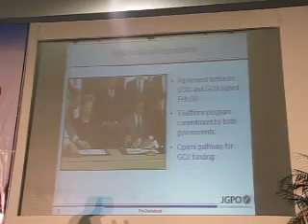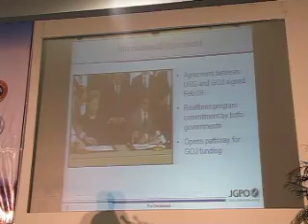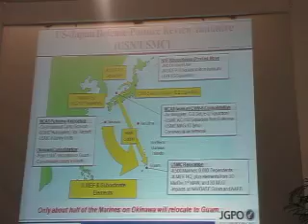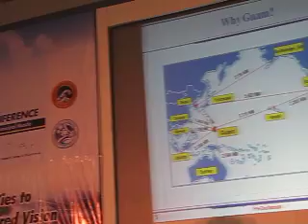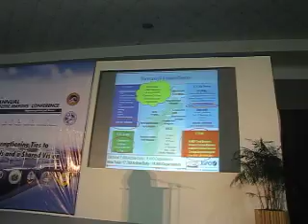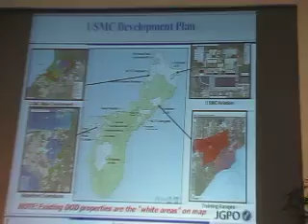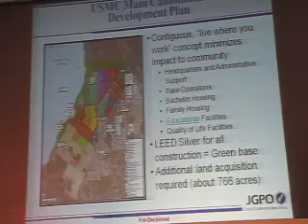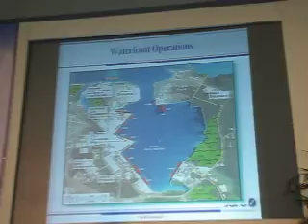Olongapo City - APILG SPEAKER - Captain Ulysses O. Zalamea P2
The most anticipated speaker at the 3rd Annual Pacific Islands Local Government (APILG) conference hosted by the city of Olongapo on February 18-21, 2010, is Captain Ulysses O. Zalamea, the Deputy Director of the Joint Guam Program Office, who is in charge of the planning and execution of the redeployment of US military forces from Okinawa to Guam. Popularly referred to as the US military Guam build-up, the project will begin in 2010 and is expected to take more than 4 years to complete at a cost of $20 billion.